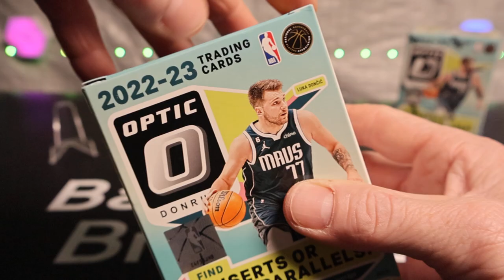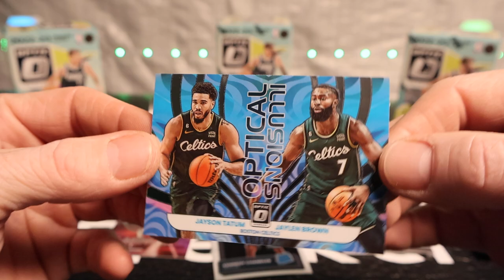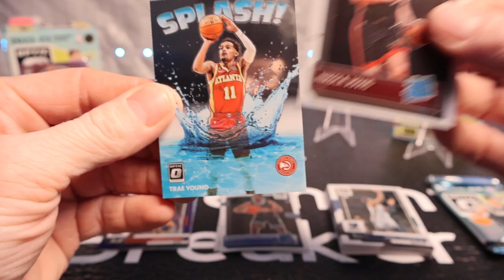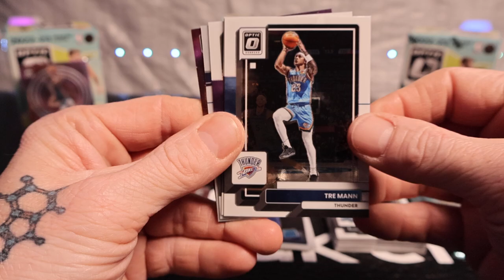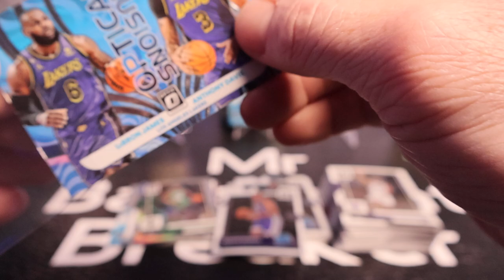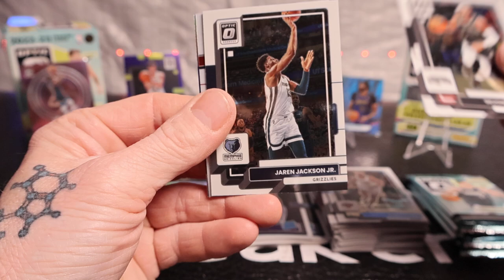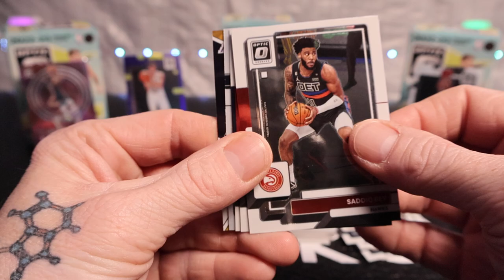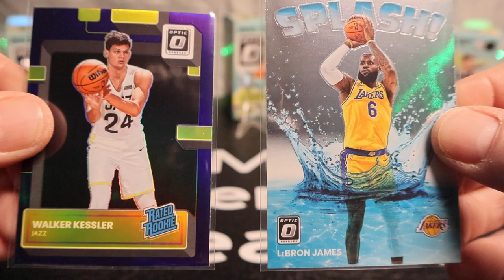Pulled A Numbered Card 128/149 from Retail!! Optical Illusions, Splash, T-Minus, & Tons Of Rookies!!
Opening 3 Blaster of 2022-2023 Optic Basketball!! Who's Your Favorite Pull From The Video? Who Do You Collect?